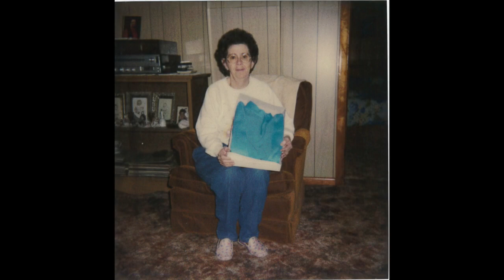Martha Lawrence Tribute Video